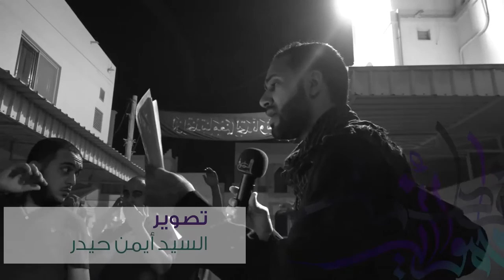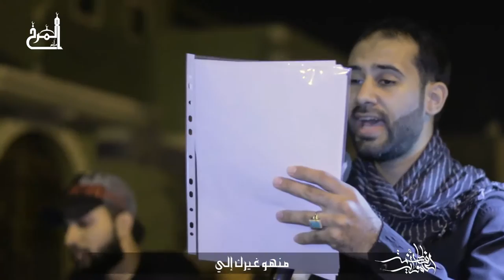ما بين الباب و الجدار - الرادود كميل عاشور - تسقيط الزهراء (ع) 1438هـ - عزاء المرخ